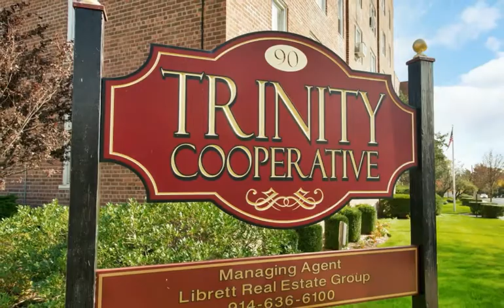90 Union St 4J, New Rochelle, NY 10805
Deanna Huaman
Douglas Elliman Real Estate
26 Popham Rd